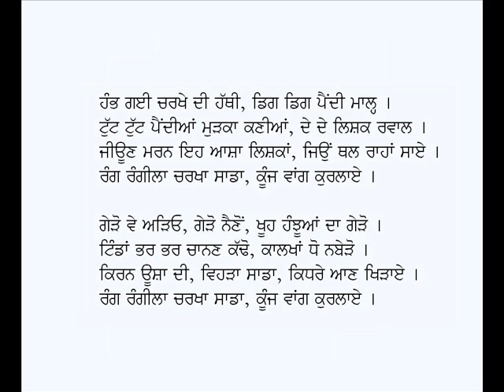Rang Rangila Charkha Saada-Hazara Singh Gurdaspuri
Punjabi Geet: Rang Rangila Charkha Saada
Poet: Hazara Singh Gurdaspuri
Voice: Karamjit Singh Gathwala